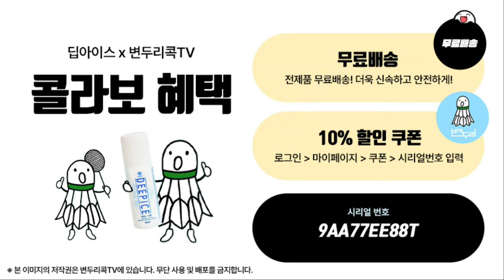배우고 바로 적용할 수 있는 기술